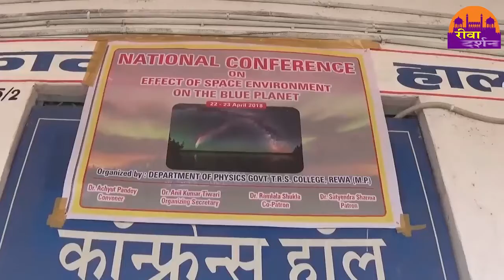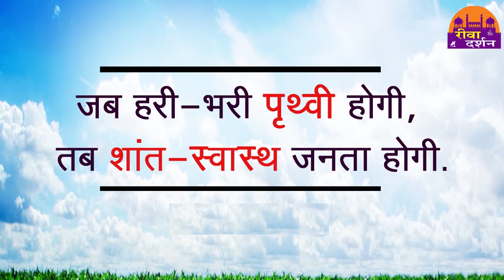T.R.S कॉलेज ने मनाया पृथ्वी दिवस REWA DARSHAN NEWS